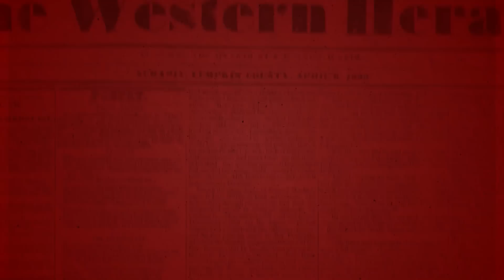Bloody Mary? - Rome Dispatch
An alleged apparition going on under the nose of the Vatican has become the butt of jokes. The Vatican has a poster child for mercy without repentance.